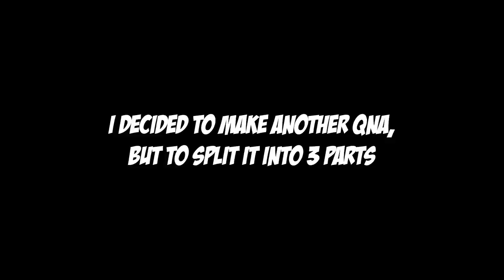Ask Raeal - What is Stoner Pizza?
In this video I answer your questions from my Discord server, and explain my process for creating the abomination known as Stoner Pizza!

All these questions came from my Discord server, which is free to join!

Xy'Pex Zukira
Wolf ryu
Kuro Hideki
Bluie
Dodid
Riche Beutler
LaunchSix
saedran
Kevin Hannan
Quintree
Sigil
PrimalPup
Antoni Woodcock
Christoph Huber
Adrian Bentz
Sigmund the protogen
Universe
Soah Nexrala
Eastea
Otto!
Matt Stewart
ModjaFur
Carbyte
Sir Housecat
Borkzer
tonicx
NeonWolf
DusktheProtogen
Cavan Protogen
Fizzypine
Keru
RitualNeo
Ryuu
Driveguy55
Stowic
Ruby Aurora
Scooty2Frooty
Gibson The Fox
Tylar Albino Fox
Everlywolf
riley jones
Gaming with Kal
Damian James
MojitaMan
Liam Kaleta
Devon Milligan
Ymmortal
Blue yoshi101
Halo Jedi
Fitzgerald93
Matt Wolfie
Flywheel
Weegee
atomic
Jack Nightfury
WhatIsAmadillo
Thelokopotato
Dan galley
TRMod Sketch
Ikaros
BilyMan
SlickElkhound
Shades